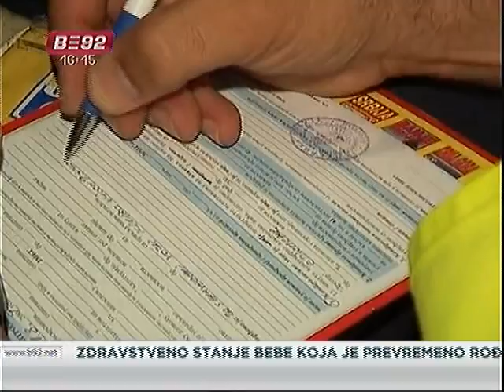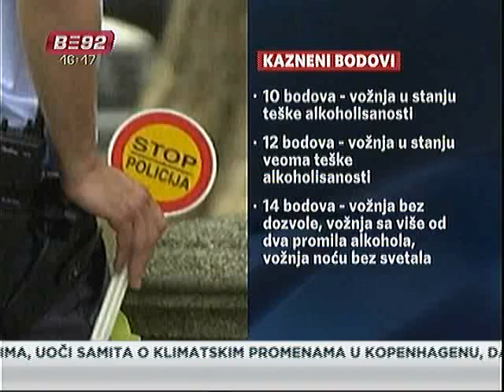Od četvrtka primena novog zakona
Od četvrtka, 10. decembra, počinje primena novog Zakona o bezbednosti u
saobraćaju koji utvrđuje pooštravanje kazni za prekršaje i uvođenje kaznenih
poena. Kaznene mere će, međutim, početi da se primenjuju tek od 1. januara,
kada počne primena Zakona o prekršajima. U Ministarstvu za infrastrukturu
kažu da je sve spremno za primenu novog zakona, koji bi trebalo značajno da
smanji broj poginulih na putevima, kao i materijalnu štetu